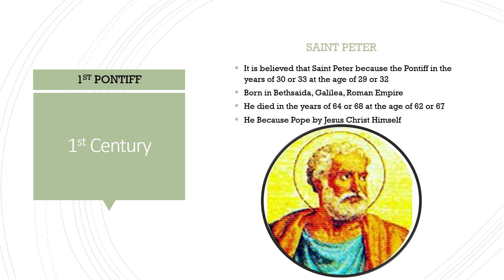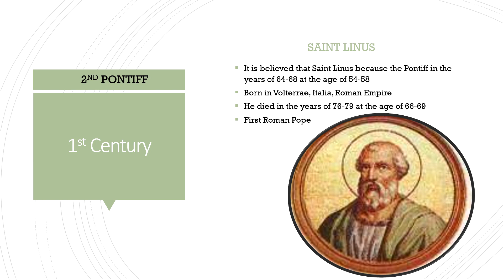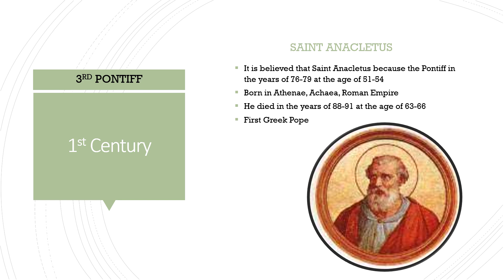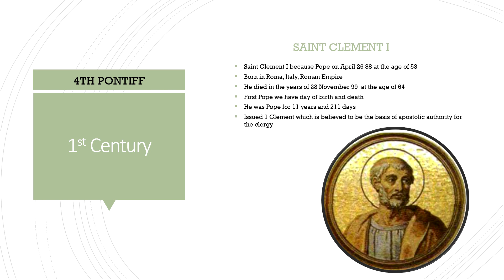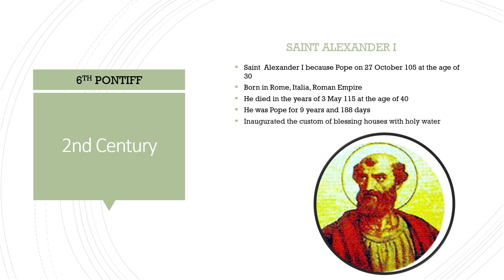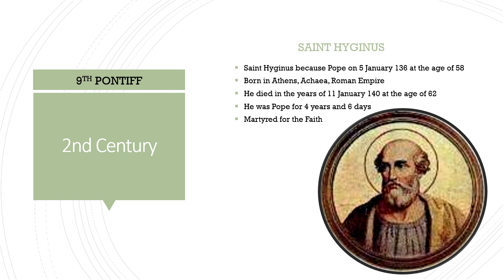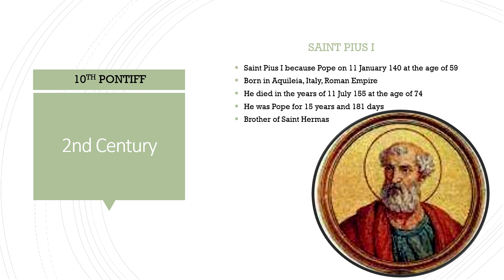Popes of the Catholic Church 1 10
Popes of the Church